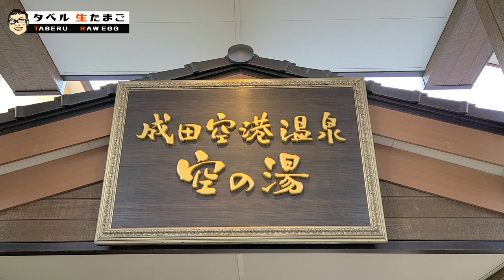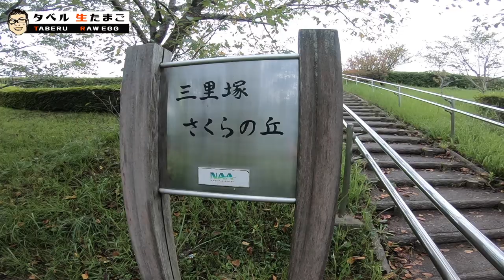【千葉県成田市】生たまご食べ放題のお店に行って飛行機見て温泉の一日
今回は千葉で生たまごをタベル！！！
生たまご食べ放題の朝食と飛行機見放題。
そして温泉入って帰ってくる一日です。

※訂正箇所 7:07
テロップ誤→『みざみのり』
正→『きざみのり』

あおい海みどりの里　九十九里ファーム
たまご屋さんCocco

＊最近いいなーと思っているサ活チャンネル

【目次】
0:00 オープニング
0:53 ひこうきの丘
2:38 たまご屋さんこっこ
9:02 成田空港温泉空の湯
10:58 三里塚さくらの丘でエンディング

・SAMURAI MUSIC
曲(title)：琴音